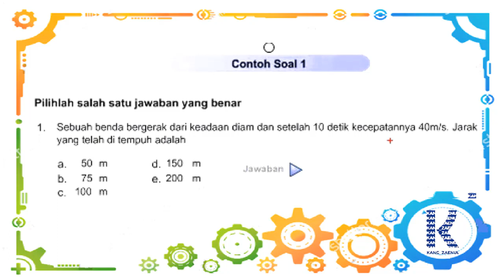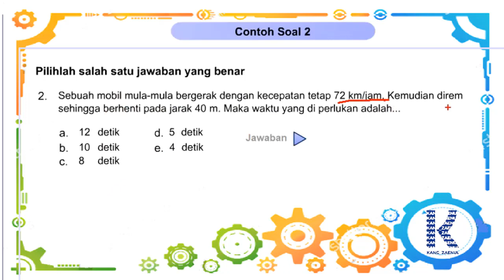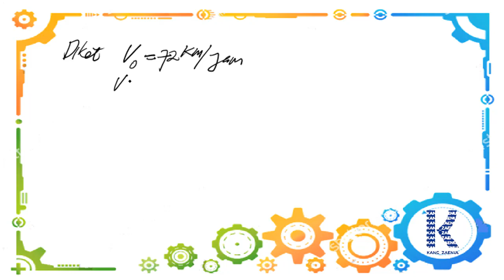SOAL DAN PEMBAHASAN GLBB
video pembelajaran fisika materi gerak lurus berubah beraturan ini sebagai tugas kelas X.